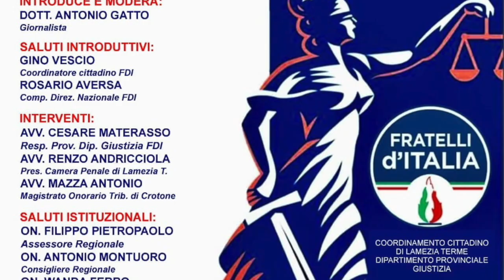Cesare Materasso - Convegno "Verso una Giustizia Giusta"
Cesare Materasso, avvocato- Convegno "Verso una Giustizia Giusta" - Lamezia Terme (Cz) - 10 novembre 2023 Verso una Giustizia Giusta  - A cura di Antonio Abbruzzese e Tania Klim